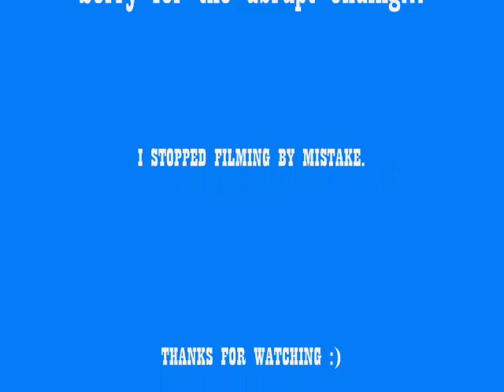#14- Life Update September 2011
Here is the life update I have been meaning to make for months.  I may have forgotten some things, so just leave comments/questions for me to address.  More updates to come :)